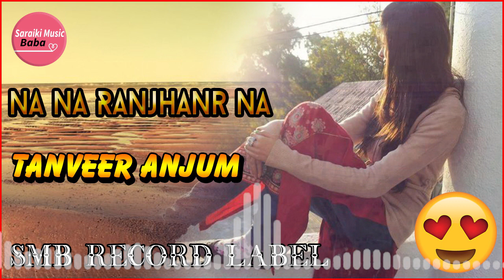Na Na Ranjhanr Na Tanveer Anjum New Song 2020 - SMB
Song: Na Na Ranjhanr Na

Our Aim to Promote Dancer's & Singer's. We Upload Daily Videos in High Quality Dance and Music Videos For Entertainment, Like

Record Label:: Saraiki Music Baba